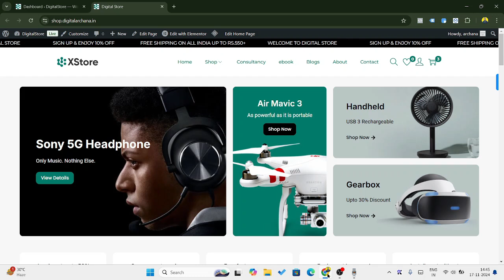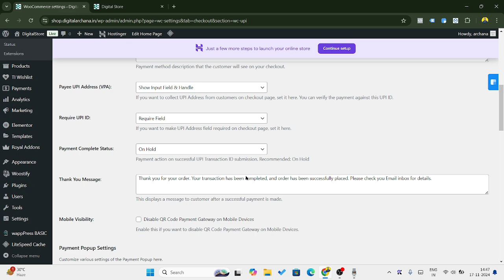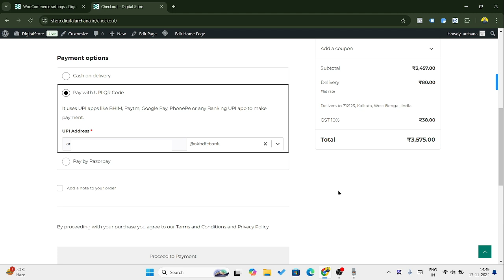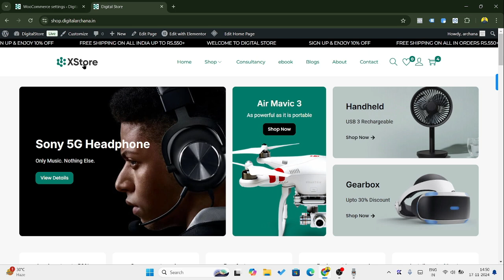eCommerce Website Me UPI QR Code Kaise Add Kare || Add UPI QR Code in Woocommerce Website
Hello Guys, aajke video me hum dekhne wale hai aap eCommerce Website Me UPI QR Code Kaise Add Kare ya phir aap UPI QR Code  Woocommerce Website me add kaise karoge

Stay at the end to watch complete process